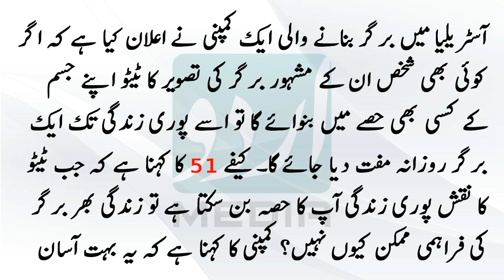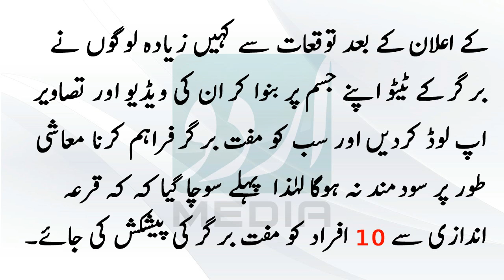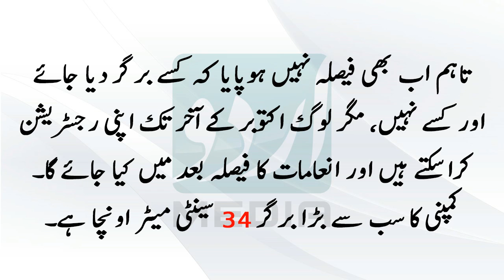Burger Khane Free Me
Description:

A company making burgers in Australia announced that if any person of his famous burger image tattooed body